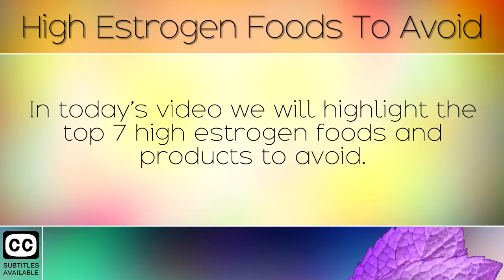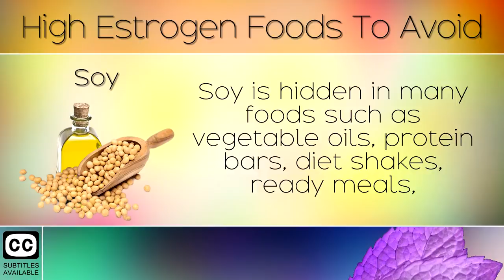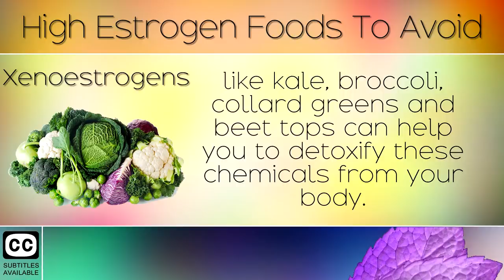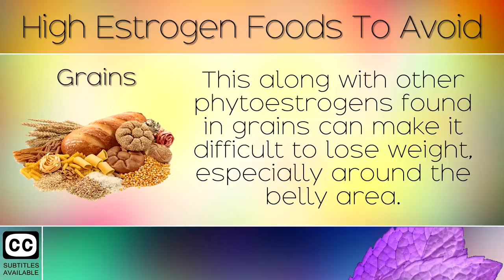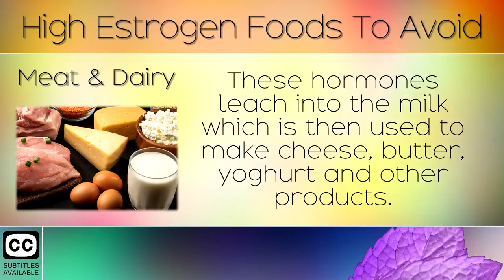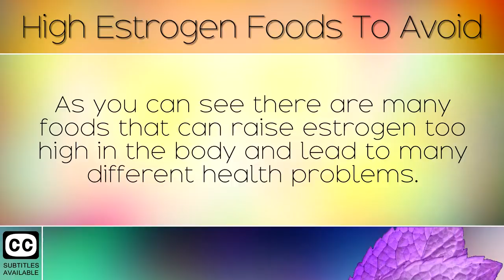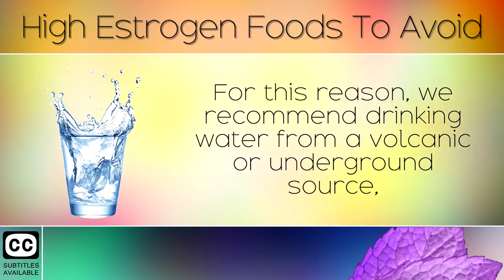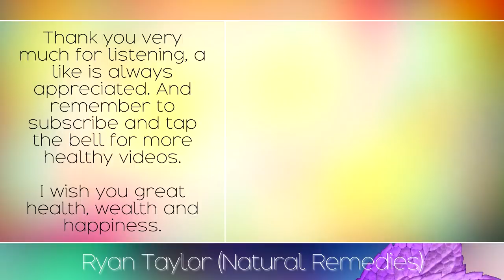Top 7 High Estrogen Foods to Avoid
7 High Estrogen Foods to Avoid. [Subtitles]

In today's video we highlight a list of high estrogen foods to avoid for men and women in order to lose weight, build muscle and get healthy. High estrogenic foods cause hormone imbalances which raise the risk of breast and ovarian cancer in women, and prostate enlargement and gynecomastia in men.

Simply by removing these high estrogen foods from the diet and replacing them with healthy alternatives, you can help to balance your hormones for optimal health in both male and females. High estrogen is at the root of many complicated problems, so we must make changes to remove excess amounts using natural foods and supplements.

Recommended DIM Supplement: